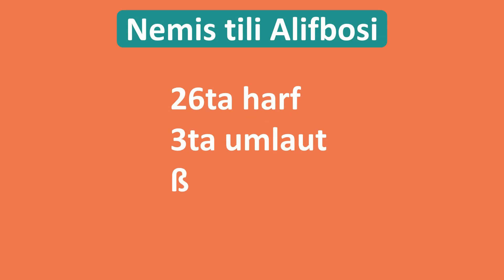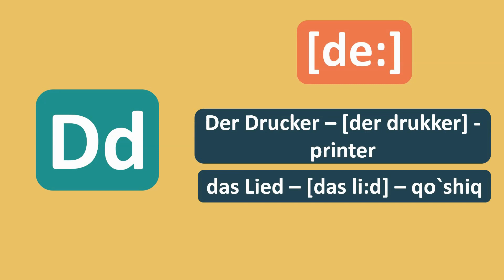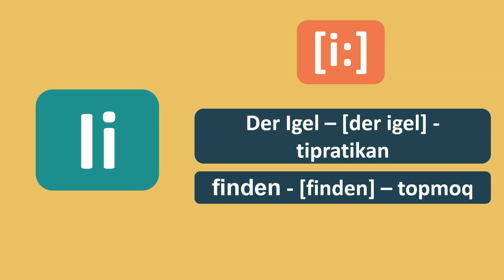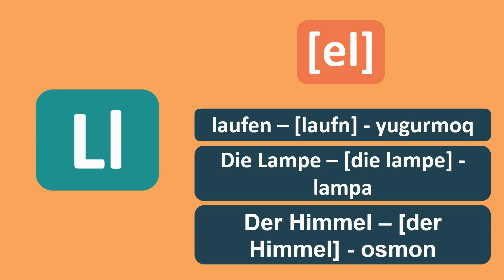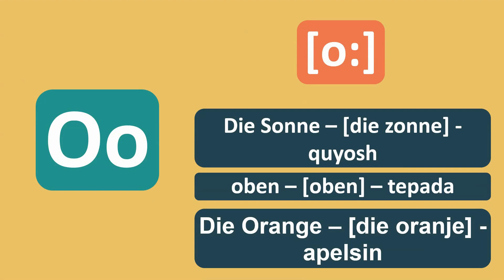Nemis tili to`liq kursi (Alifbo 1-qism)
Nemis tili alifbosi: 26 ta harf, 3 ta umlaut va ß! Biz bu darsimizda bulardan 15 tasini ko`rib chiqamiz! Har bir sahifada 1 ta harf va unga oid so`zlar berilgan!

Bizni telegram va facebookda ham kuzatib borishingiz mumkun!